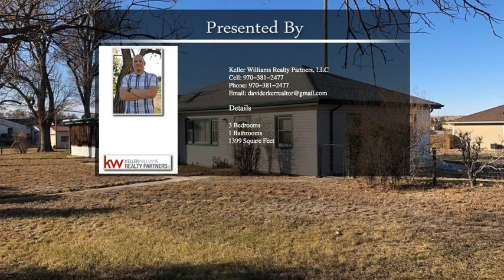1515 E 8th Ave Fort Morgan CO 80701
1515 E 8th Ave Fort Morgan CO 80701

Priced to sell and available to customize, this 3BD-1BA ranch style home has lots to offer! Plenty of room on a LARGE corner property spanning two lots or 0.53 acres, with 1, 299 SqFt main floor, 100 SqFt basement, and a 384 SqFt attached garage and a fenced yard. Includes a spacious 408 SqFt screened porch for entertaining your guests. It's a great starter home or investment opportunity with endless possibilities available. There's so much potential for this property, but it's going to go quick!